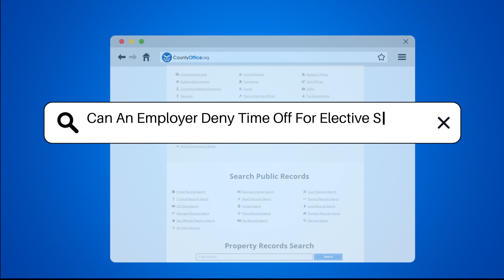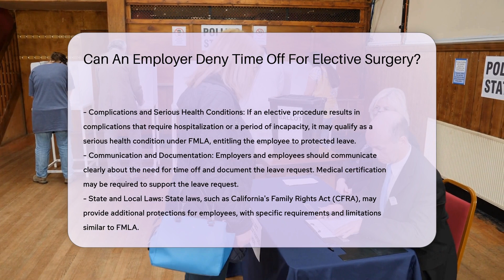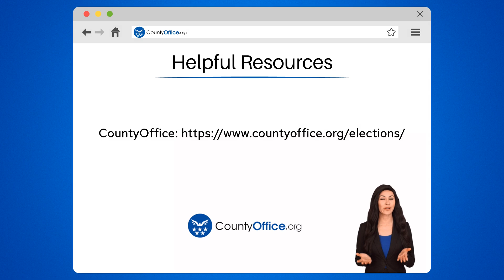Can An Employer Deny Time Off For Elective Surgery? - CountyOffice.org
Can An Employer Deny Time Off For Elective Surgery? In this enlightening video, we delve into the intricate regulations surrounding time off for elective surgery in the workplace. Discover the essential legal and policy considerations that come into play when requesting time off for elective procedures. From federal laws like the Family and Medical Leave Act (FMLA) to employer discretion and the types of surgeries covered, we break down the critical aspects you need to be aware of.

Understanding your rights and the employer's obligations is crucial in navigating elective surgery time off requests. Learn about the implications of different types of surgeries, complications, and serious health conditions that may impact your leave eligibility. Clear communication, proper documentation, and awareness of state laws such as California's Family Rights Act (CFRA) can further enhance your understanding of your rights in such situations.